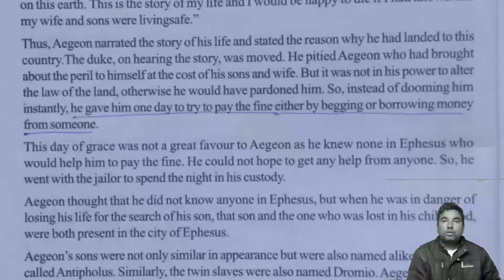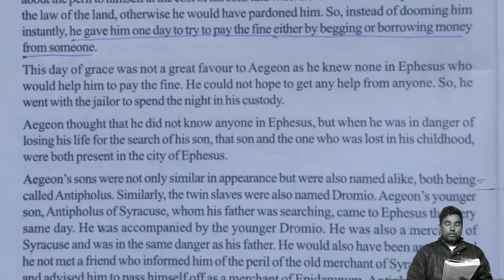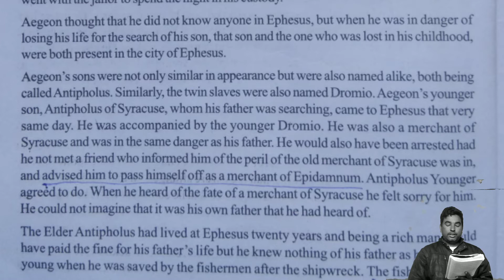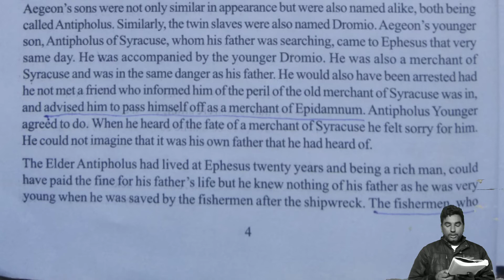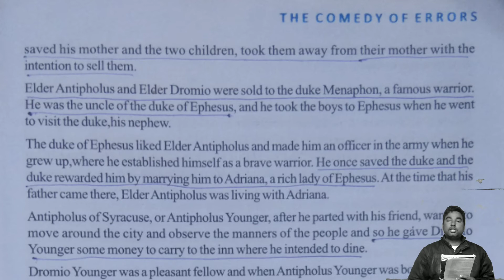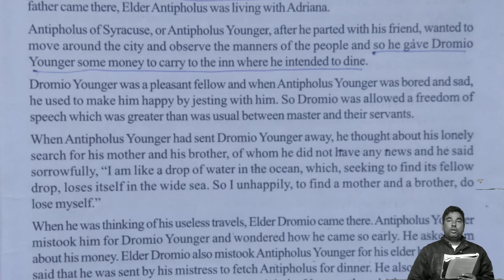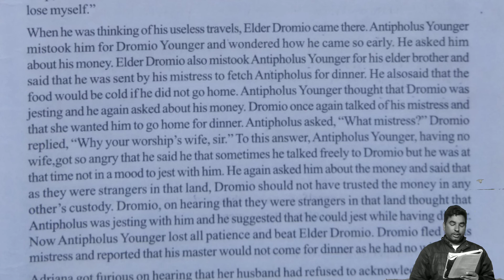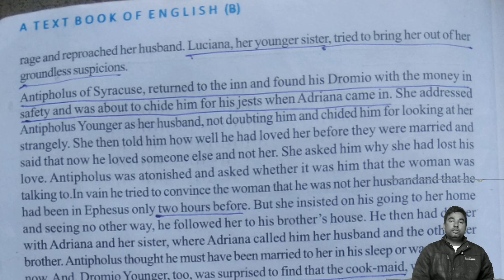Comedy of Errors by Shakespeare | Part-2 | Explained in Bengali.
Comedy of Errors written by William Shakespeare is fine drama that creates a great fun and laughter among the audience. This is the second part of this drama. In this play you would not be boring if start to write or watch this drama on any platform.

You know Ephesus and Syracuse were the enemy states. In Ephesus was a cruel law that anyone of Syracuse would be punished if entered in Ephesus. Aegeon, an old merchant of Syracuse, came to Ephesus in search of his younger son but trapped in that cruel law. The man related his past story to the duke of Ephesus and hearing this the duke deeply moved and hoped to release the man but he had not the authority to change the rule instantly.

The comedy started when everybody in the city got confused for the presence of the double twin brothers. But finally the errors settled when couple of twins appeared at the same time in the same spot.